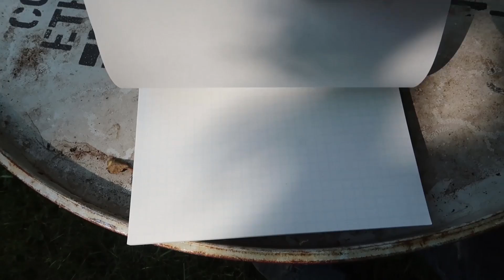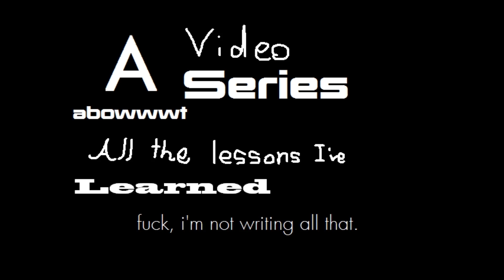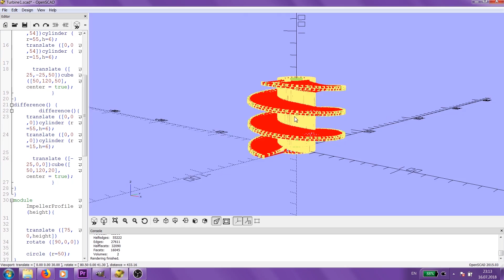Entire Year in One Video: 2018 Montage (188 videos, 42 hours of Content)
song 1: OFF - Pepper Steak
song 2: Dust Devil by D-Code
song 3: Liquid Flame - Final Fantasy XIV